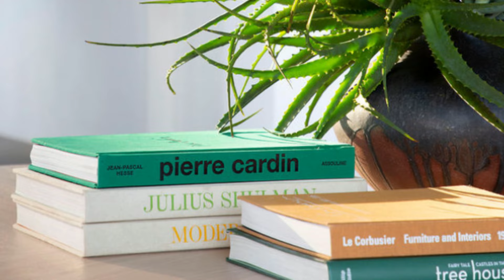Rural House Surrounded By Rammed Earth Walls And Internally Opened In The Courtyard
Located in Fazenda Boa Vista, an upscale condominium in the interior of São Paulo, Jatobá House stands with simple lines and impressive volumes in the middle of the Atlantic forest. Far from the big city, the mantra of the country house is escapism: every detail creates a relaxing atmosphere, where residents can disconnect and enjoy nature in its purest and simplest form. The design of the project began with a large block, which developed volumetrically and fragmented, thus occupying the entire land. The five large white blocks in cubic form that mark the project were then created: each is a series that functions independently. Thus, the privacy and comfort of the family formed by a young couple with two teenage children is maintained.

A large mud wall, made of sand and soil from the site itself, surrounds the entire house and is also part of the structure. This ancient technique creates a unique identity, as there is nothing like it in the world, both in terms of aesthetics - the color and spacing of the layers - and size. To make this method possible, due to the size and proportions of the construction, advanced adhesives are used to increase the durability and longevity of the material.

The house is made entirely of CLT (Cross Laminated Timber), which is a wooden plate woven and pressed with high temperature and pressure. It forms the slab and the entire structural part of the project, replacing concrete with raw wood. The living space carries the concept of total integration, with the dining room and living room separated by a large multipurpose table whose surface is covered with fire granite. At the briefing, the client requested a TV room. The project exceeded expectations: a sunken room was created with a large stone sofa, where a futon was placed within its core. And best of all, the room is 100% open and fully exposed to the outside area. On rainy days, all attached parts are lowered and close the entire room.

The recreation area has a sauna, spa, and a three-level swimming pool with a beautiful waterfall, all with a privileged view of the beautiful nature that surrounds the house. One of the most interesting things is the floor, made of basalt shards - the main stone in the land of the Moon - which covers the entire perimeter of the project. Truly, walking down the corridors of Jatobá House is like floating in the land of the moon: the feeling of calm, far from all civilization, is the same. The idea of a country house is to live a more organic and pleasant life, yet we do not forget about sustainability.